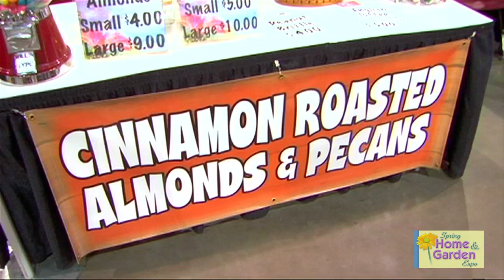Double M Cinnamon Nuts at St George Utah Spring Home & Garden Expo 2012.mov